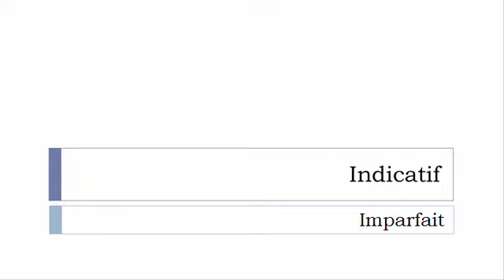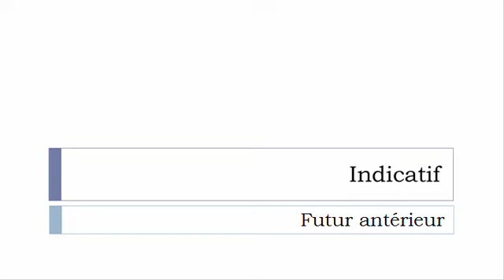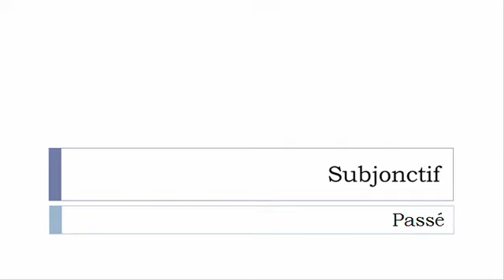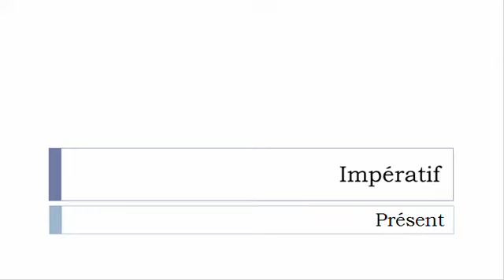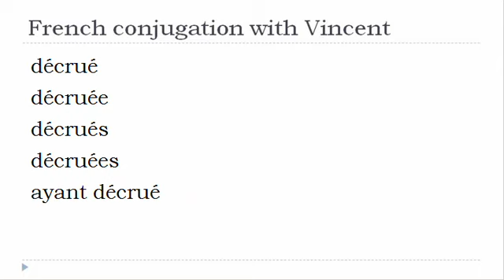French verb conjugation = Décruer